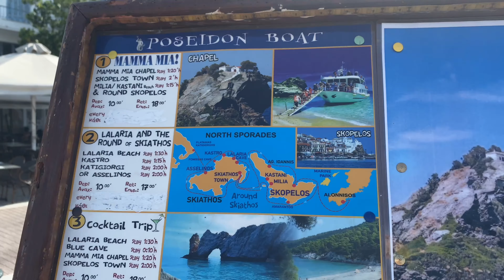ISLAND HOPPING IN GREECE | BOAT TRIP - Visiting Mamma Mia locations | Sophie Alexandra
Literally looking back on the holiday vlogs is so depressing ahhh 😫 Need to get another Holiday Booked Asap!
But here is part 2 of my holiday vlog to Skiathos 🌊 This is definitely my favourite video! So I hope you all love it as much as I do 💙

✩  M I L E S T O N E S  ✩

Lots of love Sophie xxxx